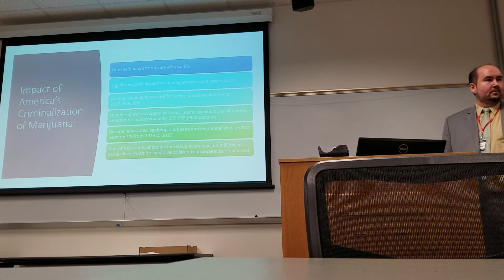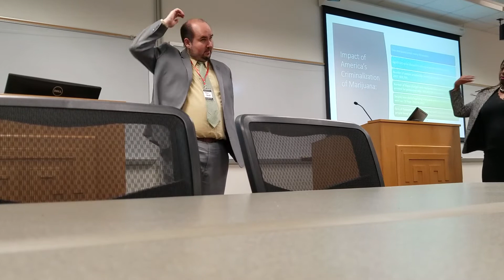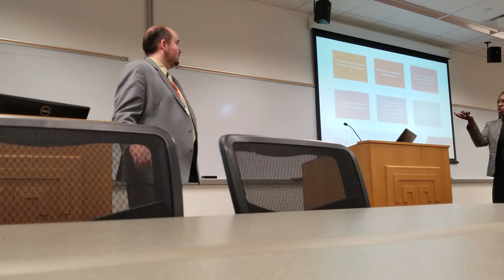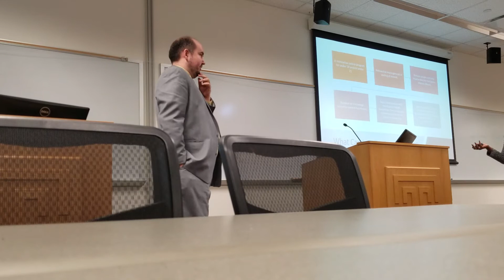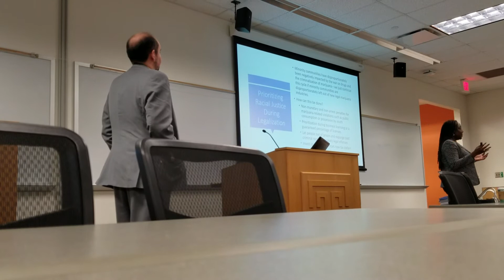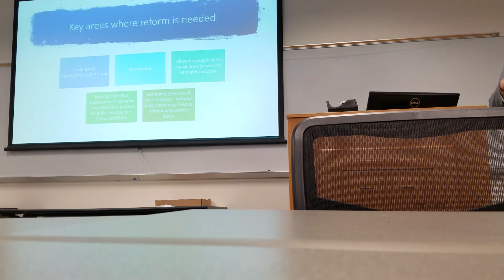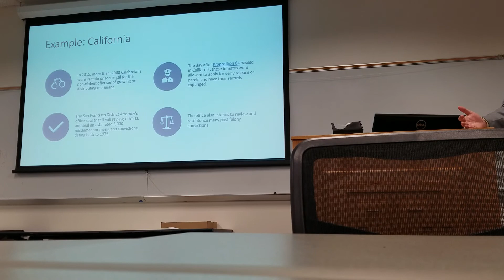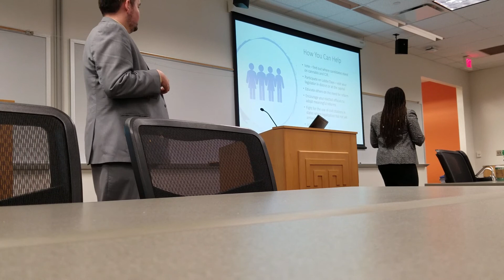DACO 2018 : Why Legalization Wont Work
Diasporic Alliance for Cannabis Opportunities presents a discussion on "Why Legalization (alone) wont work"